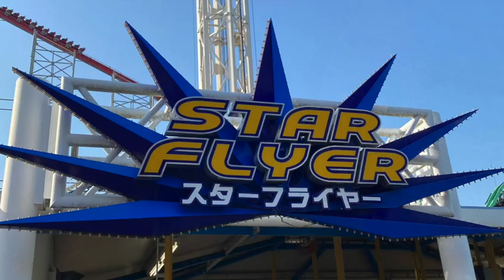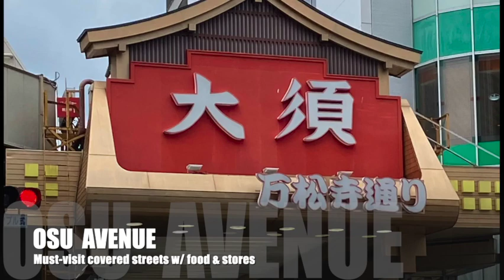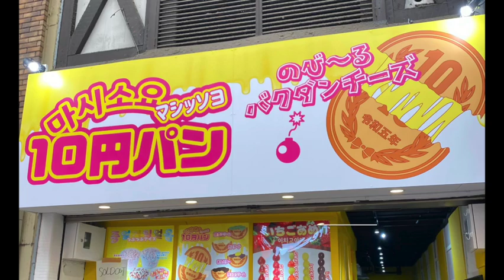Best ONSEN Hotel at Nagashima Spaland HANAMIZUKI (and where to go) 花水木温泉ナガシマスパーランド名古屋三重県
Are you thinking of visiting Nagashima Spaland, the 4th largest amusement park in Japan, and the 21st largest in the world? This amusement park focuses on roller coasters, mainly. And the best onsen hotel is right next to the park, called Hotel HANAMIZUKI. It is a luxurious hot spring hotel with large tatami rooms, award winning chef dishes, and you can just walk on to the amusement park itself! I have also listed some places worth visiting in the surrounding area, namely the Illumination Park: Nabana no Sato, and interesting spots in nearby Nagoya, which includes Vanterin Dome (home of the Chunichi Dragons baseball team), Osu Avenue (food & shops), Toyota museum, Atsuta Jingu (shrine of the heavenly sword Kusanagi which represents the imperial throne).@TravelWhiskers  @TastyWaterOM

0:00 Nagashima Spaland Amusement Park
1:17 Hanamizuki Onsen Hotel next o Nagashima Spaland
3:39 Nabana No Sato Illumination Park
4:48 Chunichi Dragons vs Tokyo Giants Baseball Game at Vantelin Dome
5:32 Atsuda Jingu in Aichi Prefecture
5:53 Osu Avenue in Nagoya Aichi Prefecture
6:46 Toyota Museum Nagoya Aichi Prefecture
7:05 Some More Famous Nagoya Food